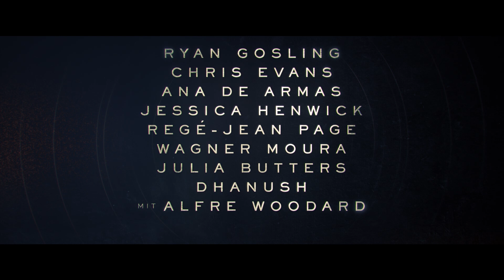THE GREY MAN Trailer Deutsch German (2022)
Offizieller THE GREY MAN Trailer Deutsch German 2022 | Der erste Film Trailer zum teuersten Netflix-Film von den "Avengers 4"-Regisseuren mit Ryan Gosling, Chris Evans, Ana de Armas. (OT: The Gray Man)

Der CIA-Agent Court Gentry (Ryan Gosling) ist schon zu Lebzeiten eine Legende - bekannt für sein lautloses und vor allem treffsicheres Töten. Kein Job geht ihm durch Lappen, keine Zielperson überlebt seine Attentate. Als Gentry jedoch für seine Bosse nutzlos wird und beseitigt werden soll, sieht der kaltblütige Auftragskiller sich plötzlich selbst als der Gejagte. Vor allem sein ehemaliger Kollege Lloyd Hansen (Chris Evans) hat es auf Gentry abgesehen. Bald deckt der Profimörder eine große Verschwörung gegen sich auf und muss, um das Leben seines Auftraggebers und dessen Familie zu verteidigen, vor den eigenen Leuten quer durch Europa fliehen. Auf Hilfe aus den eigenen Reihen kann er dabei nicht hoffen. Einzig seine Vertraute und Freundin Maurice Cahill (Alfre Woodard) steht dem Flüchtenden zur Seite.